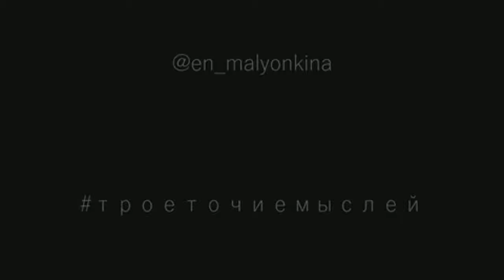Сколько лжи за фразой "всё нормально" I Читает автор: Малёнкина Эн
Сколько лжи за фразой "все нормально"
И притворной мимикой лица.
В ней живёт порою даже тайна,
Что людские бередит сердца.
"Все нормально, нет же, показалось,
Просто неудачный вышел день".
Каждый раз мое нутро сжималось,
И печаль отбрасывала тень.
И тоску от всех свою скрывая
Мнимый отыскала я покой.
Пусть другие просто не узнают,
Что творится с сердцем и душой.
"Все нормально". И вопросов нету,
И не нужно высказать печаль.
Я укрою от людского света,
Почему тревожно гляжу вдаль.

Проще слыть бесчувственным людишкой,
Делать вид, что все в душе в порядке.
Мне совсем не хочется быть книжкой,
Где заметны явно опечатки!

@Малёнкина Эн
10.07.19